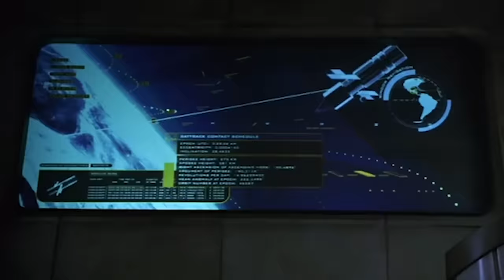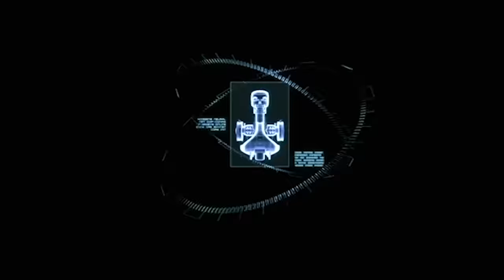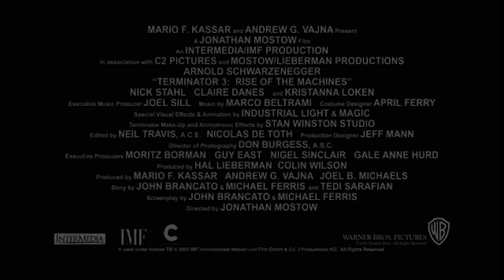TERMINATOR 3: RISE OF THE MACHINES Clip - "T-850 vs. T-X" (2003) Sci-Fi, Arnold Schwarzenegger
PLOT: A machine from a post-apocalyptic future travels back in time to protect a man and a woman from an advanced robotic assassin to ensure they both survive a nuclear attack.

RELEASE DATE: July 2, 2003
GENRE: Action, Sci-Fi
STARS: Arnold Schwarzenegger, Kristanna Loken